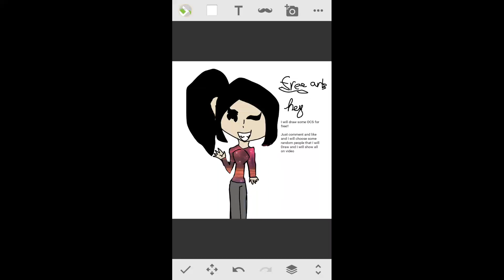Free art (read description)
So if you comment anything I will randomly put you in a draw and pick 3 people I will draw and if you win I will reply to you and then you can send me a video with ur oc in it